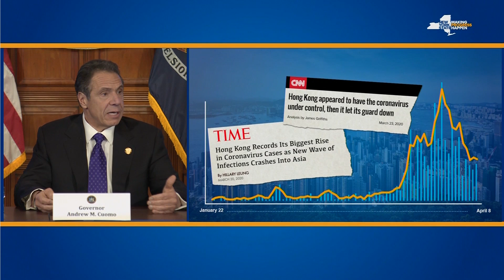Cuomo: Look At Other Countries' Second Wave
ALBANY – New York Governor Andrew Cuomo warns reopening the U.S. Economy too soon could lead to a second wave of Coronavirus infections.

He said the nation should look at other nations and regions that have gone through the "reopening process."

"When you take just a cursory review, you see caution signs,” said Gov. Andrew Cuomo. “Hong Kong appeared to have the virus under control. They let its guard down, the virus came back. Hong Kong reported the biggest rises in cases in a new wave of infections.”

The Governor also pointed to China, Singapore and Italy.